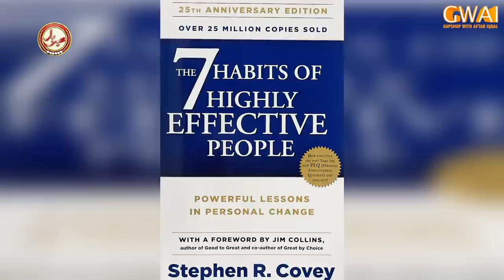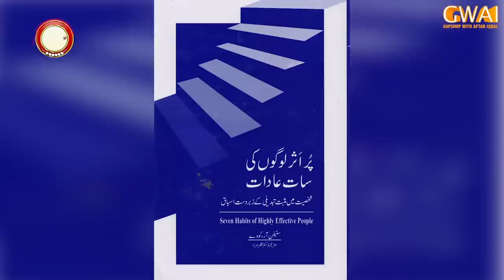Khabarhar with Aftab Iqbal | 22 April 2022 | Episode 58 | Ibn Battuta | Dummy Museum | GWAI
All team members: Aftab Iqbal | Nasir Chinyoti | Babbu Rana | Dr Arooba | Asad Kaifi | Ukasha Gul | Mubeen Gabol | Azhar Rangeela | Ibn Battuta